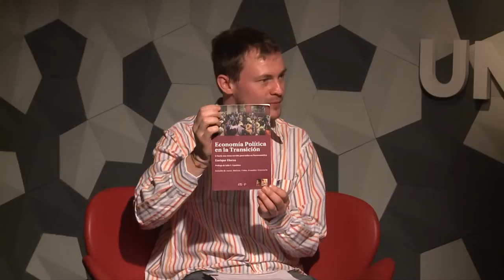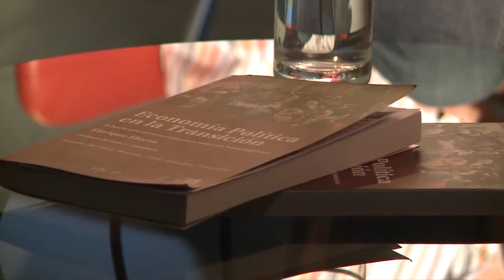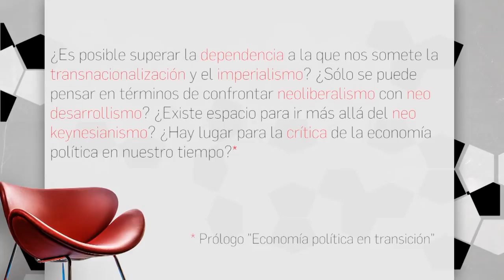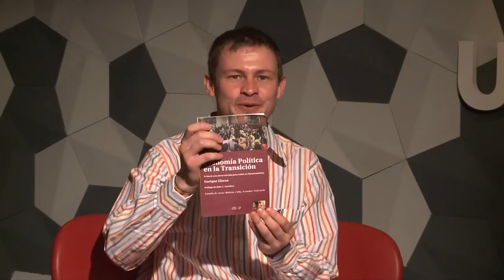NEXOS Programa 08 Entrevista a Enrique Elorza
Octava edición de Nexos, con la entrevista a Enrique Elorza, docente del Departamento de Economía y Gestión Pública de la Facultad de Ciencias Económicas de la Universidad Nacional de San Luis. El profesor Elorza visitó la Universidad Nacional de Río Cuarto para presentar su libro "Economía Política en Transición".

Dirección: Anibal Tampassi
Cámara: Emiliano Yaciuk
Producción y conducción: Erwin Rivero González
Artística: Alejandro Pollo

Facebook.com/uniriotv
Twitter.com/uniriotv
Instagram.com/uniriotv
Web - uniriotv.unrc.edu.ar
o envianos un email a
UniRio TV
Universidad Nacional de Río Cuarto
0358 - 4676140